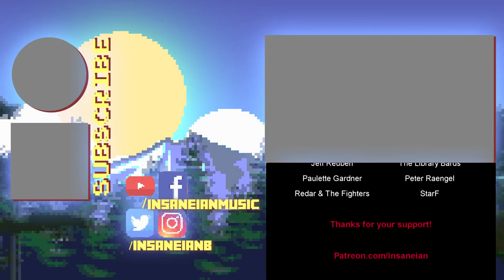A Comedy Musician Reacts | Wario's Gold Mine WITH LYRICS by Brentafloss [REACTION]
Help make Use Your Words 2 a reality!

Insane Ian is a comedy musician and comedy music fan. This week he's reacting to "Wario's Gold Mine WITH LYRICS", by @brentalfloss !

Original videos!